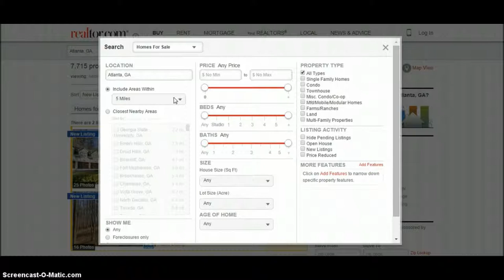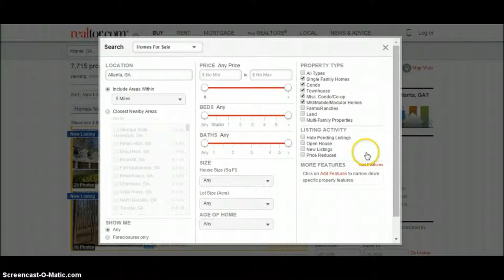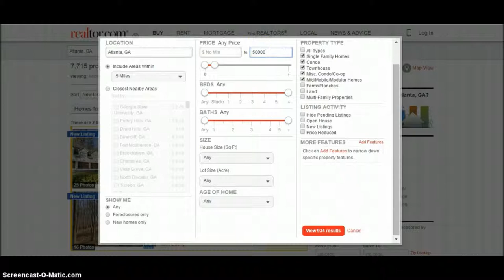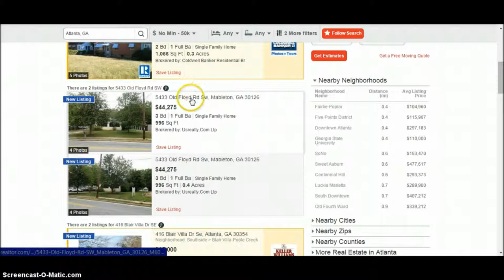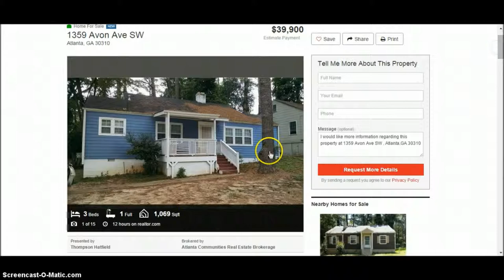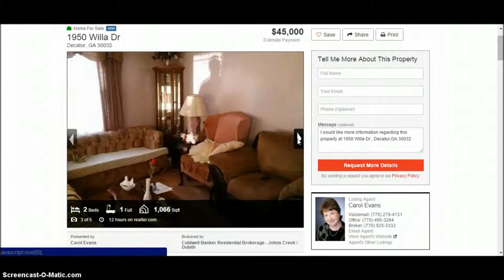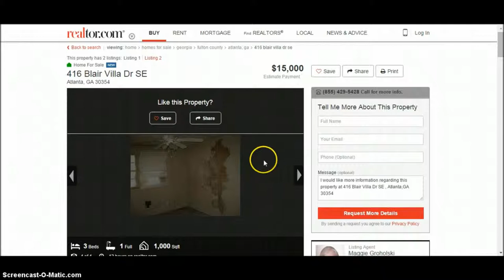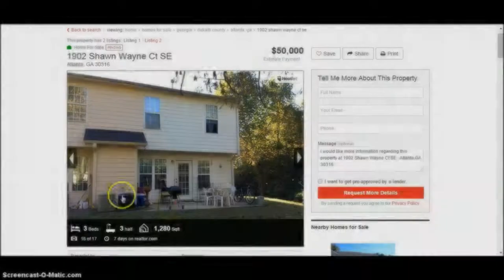GET A HOUSE FOR AS CHEAP AS YOU WANT TO PAY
GET A HOUSE FOR AS CHEAP AS  YOU WANT TO PAY Why    should YOU have to pay those so-called "Market" prices for houses when you can cut through the B.S. by using some simple techniques that the pros use to get houses for resell.